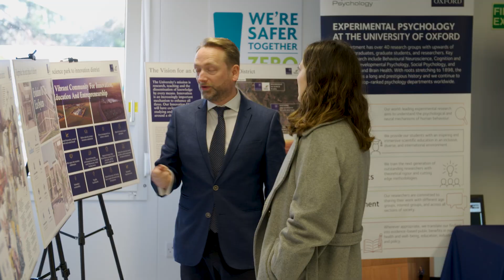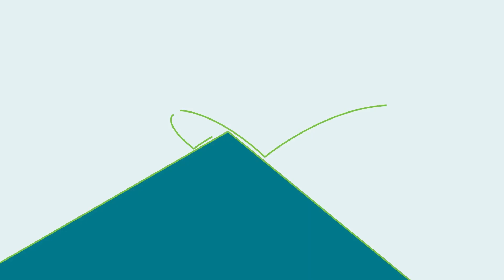Topping out at the Life and Mind Building.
On 15 February we celebrated a key project milestones at Oxford University.